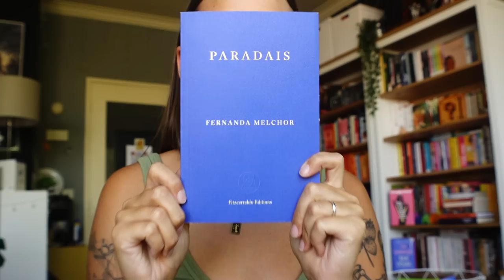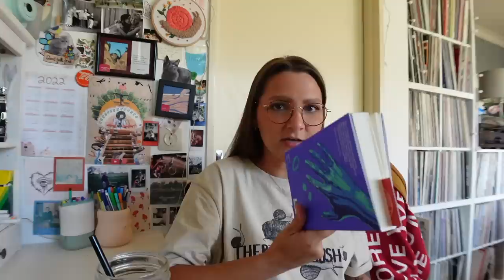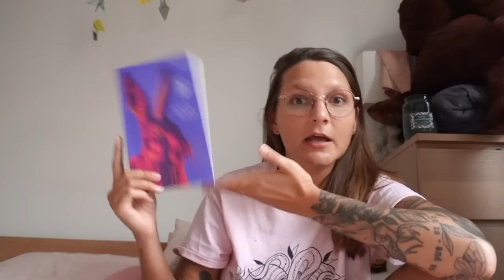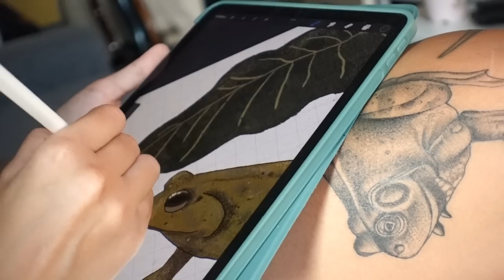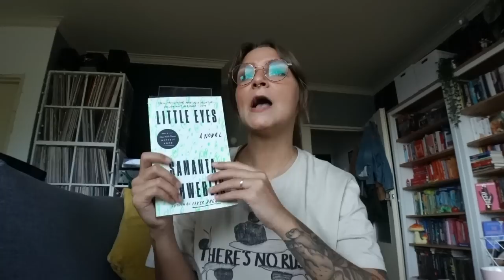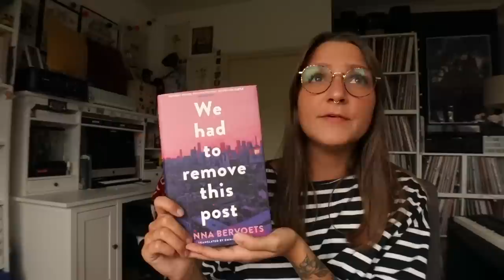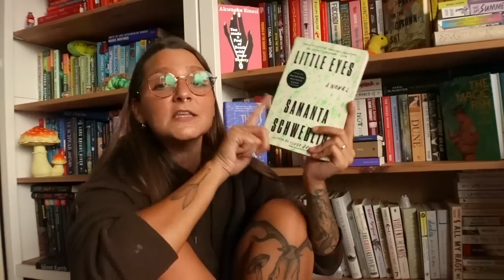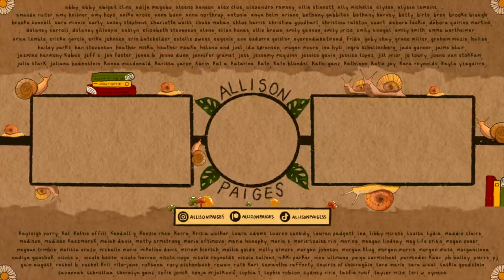7 translated books in 7 days for witmonth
(personal link: ALLYVEE20)

📌 CHAPTERS –
00:00-01:05 intro
01:06-03:08 ana luisa!
03:09-06:46 the TBR
06:47-09:22 first full day
09:23-13:21 mini book haul & cursed bunny
13:22-14:44 migraines and cats
14:45-15:39 sunday, snails & bumblebees
15:40-18:58 a day of celebration (paradais & tomb of sand)
18:59-19:49 snail terrarium makeover
19:50-22:04 frog drawing and little eyes
22:05-23:18 thrift haul
23:19-24:00 making vegan pesto
24:01-25:17 little eyes & we had to remove this post
25:18-27:18 final morning (the inseparables & life ceremony)
27:19-33:38 READING CHECK IN
33:39-35:05 outtro & thank-yous
35:06-35:30 end card